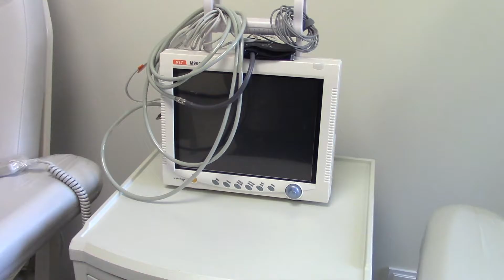ევექსის ახალი ამბულატორია